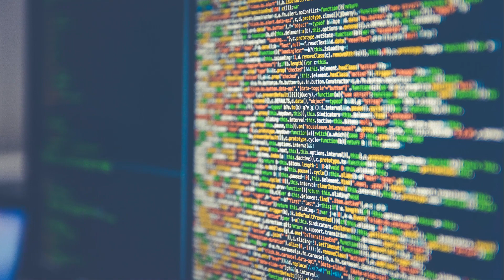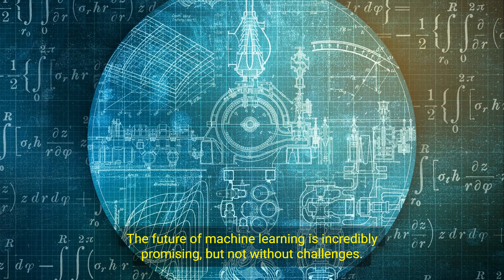How To Understand Machine Learning: The Secret To Artificial Intelligence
"Understanding Machine Learning: The Core of Artificial Intelligence"

Machine Learning (ML), a pivotal component of Artificial Intelligence (AI), stands at the forefront of technological evolution, transforming how machines interpret, learn from, and interact with the world. As a subset of AI, machine learning focuses on developing algorithms that enable computers to learn and make decisions without being explicitly programmed for specific tasks. This autonomous learning is achieved by analyzing and processing large volumes of data, identifying patterns, and making predictions or decisions based on this analysis.

At the heart of ML are three primary types: supervised learning, unsupervised learning, and reinforcement learning. Supervised learning involves training models on labeled data, where the desired output is known. Unsupervised learning, on the other hand, deals with unlabeled data, discovering hidden patterns or intrinsic structures within the data. Reinforcement learning, inspired by behavioral psychology, involves training models through rewards and penalties, enhancing their decision-making skills.

Applications of machine learning are vast and diverse, ranging from email filtering and speech recognition to more complex tasks like self-driving cars and personalized medicine. Businesses leverage ML for predictive analytics, customer segmentation, and fraud detection, while healthcare uses it for disease identification and treatment personalization.

The future of machine learning is incredibly promising but not without challenges. Data quality and quantity, algorithmic bias, and ethical considerations are among the key issues that need addressing. As the technology advances, ensuring its responsible and ethical use becomes paramount.

Machine learning, thus, is not just a tool for enhancing computational abilities but a transformative force reshaping industries, challenging our understanding of intelligence, and redefining the potential of human-machine collaboration.